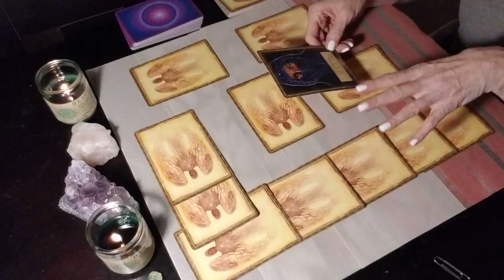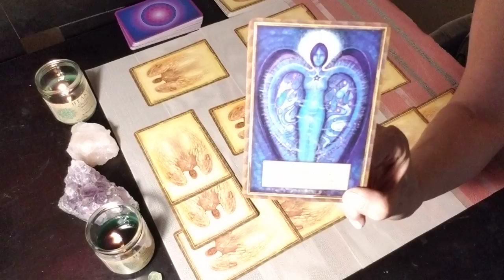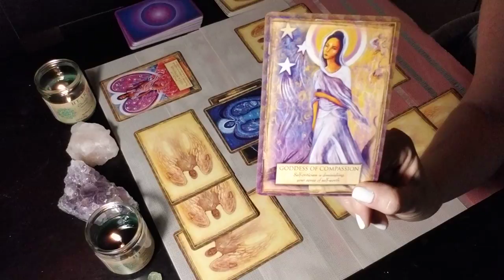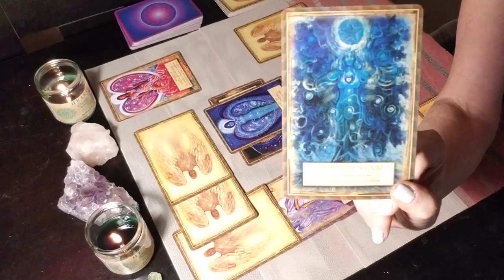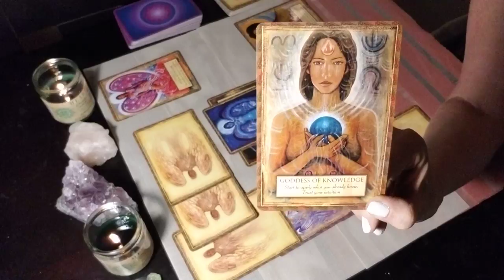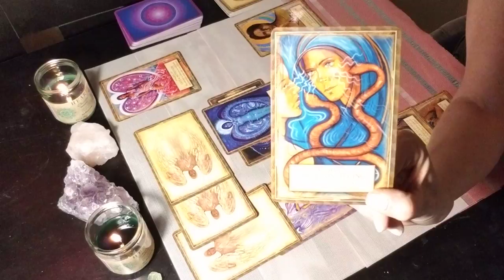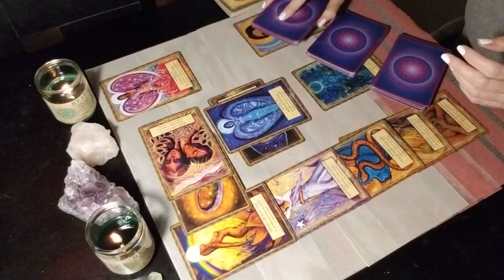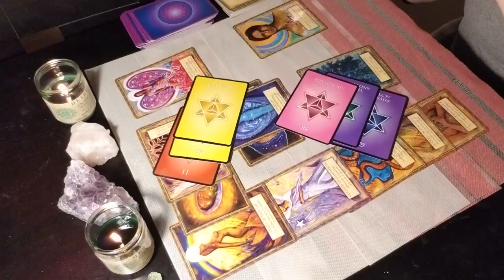ARIES - MAY 2018 - NEW JOURNEY & SUCCESSFUL UNION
Welcome to THE GUIDED INTUITIVE

HELLO INTUITIVES - This read is for all ARIES - sun, moon and rising. Find your sun, moon and rising (or ascendant sign it is also called)

Decks used:
Michelle Buchanan - Numerology Guidance
Toni Carmine Salerno - Angels, Gods and Goddesses

Photo Credit: Rodolfo Clix